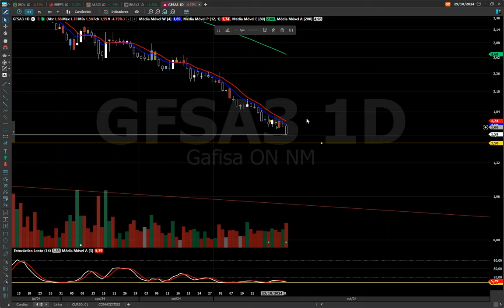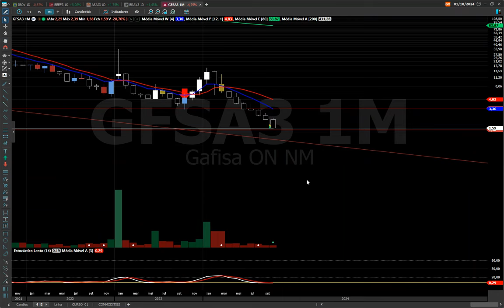GFSA3 ANÁLISE TÉCNICA, $ 1.00 BANTEDO A PORTA ! SEGUIMOS DE OLHO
BONS NEGÓCIOS!